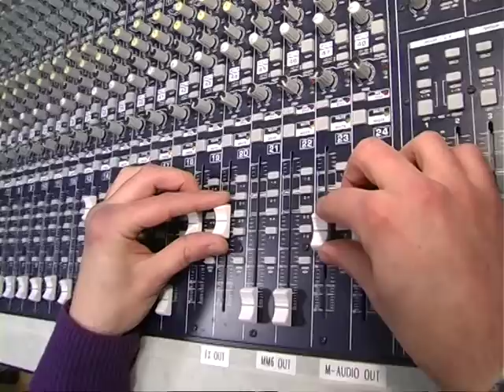Centro giovani Tavarnelle Val di Pesa